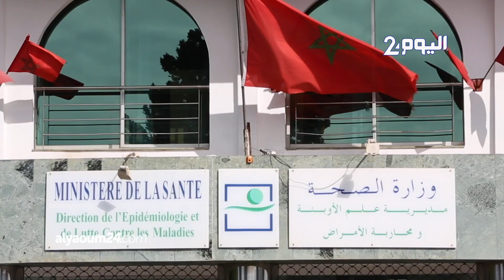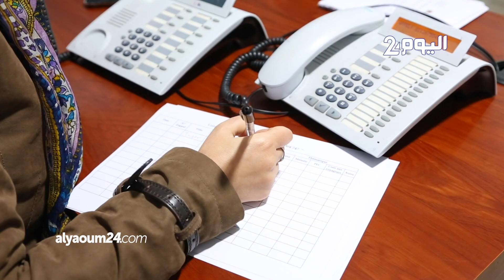"اليوم 24” في ضيافة أطباء "ألو يقظة".. هكذا يشتغلون للإجابة عن استفسارات المغاربة حول الجائحة